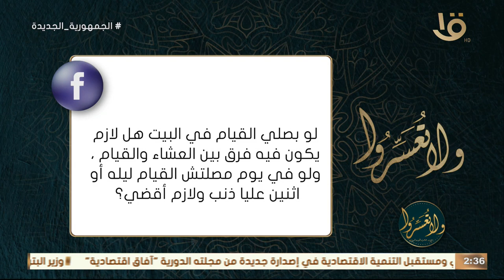هل هناك قضاء عن قيام الليل لو فاتني يوم أو اتنين؟ .. د. عمرو الورداني: القيام نافلة وتركه ليس إثم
ولا تعسروا | هل هناك قضاء عن قيام الليل لو فاتني يوم أو اتنين؟ .. د. عمرو الورداني: القيام نافلة وتركه ليس إثم